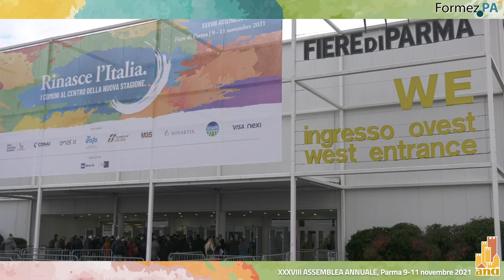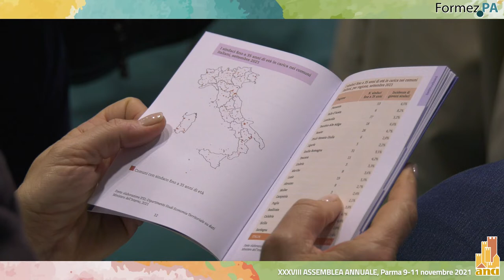XXXVIII Assemblea ANCI 2021: intervista ad Antonio Garufi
Formez PA intervista il Prefetto di Parma Antonio Garufi sul ruolo dei prefetti per il PNRR "Vigilare sulla correttezza, linearità e speditezza"

Intervista di Roberto Santi
Videomaker Giovanni Lacetera